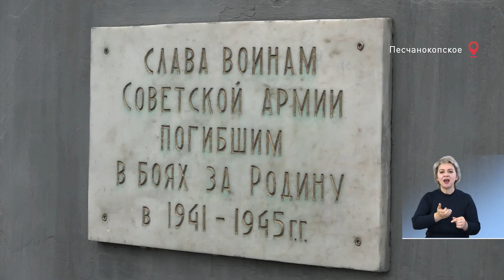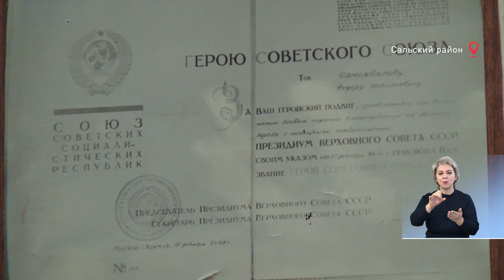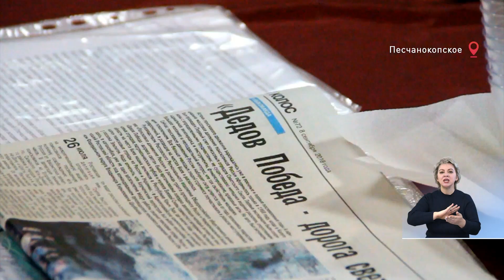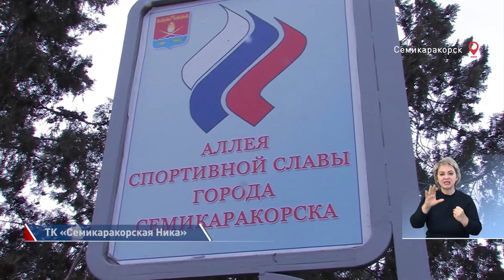ВРЕМЯ МЕСТНОЕ 28.01.2020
Песчанокопское и Матвеев Курган, Сальск, Семикаракорск и Новошахтинск. Смотрите новости из самых разных уголков Ростовской области в программе «Время — местное».
Семьдесят семь лет. В Песчанокопском отметили годовщину освобождения села от немецко-фашистских захватчиков.
Поклонимся великим тем годам… В Сальске у мемориала Поклон также состоялся митинг памяти.
Неугасима память поколений… И во многом благодаря таким людям, о которых мы расскажем в нашем сюжете.
О героях настоящего времени смотрите репортаж из Семикаракорска.
Мини-футбол, макси-надежды. В Матвеево-Курганском районе соревновались юные спортсмены Ростовской области.
Красота спасёт мир. В Новошахтинске открылся традиционный фестиваль  школьных театральных коллективов.
На сегодня это все. Желаем вам только хороших новостей, о которых мы с удовольствием расскажем в нашей следующей программе. Встретимся в четверг! На этом же месте. В это же время. Время — местное.